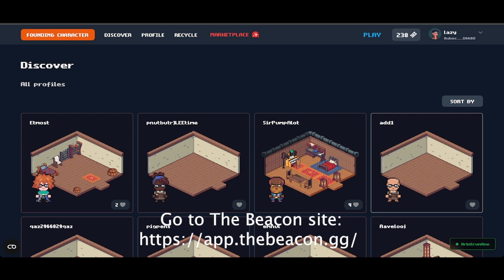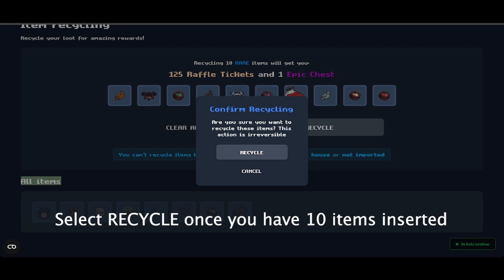The Beacon Game Recycle NFT Guide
Use the link down below to play The Beacon now, ITS FREE! When you mints your first founding character, both of us will get raffle tickets for a chance to earn a whitelist spot!

Earn NFTs and Crypto participating in the various free events and giveaways featured in game!